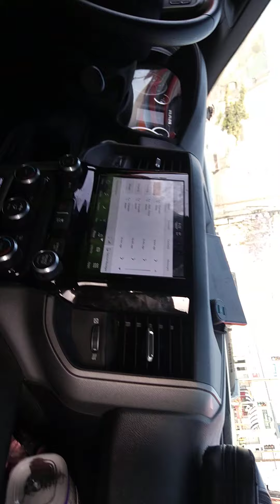Retreat from Skid Row